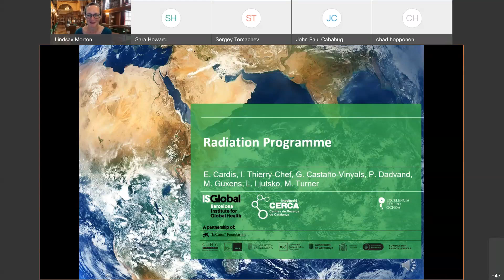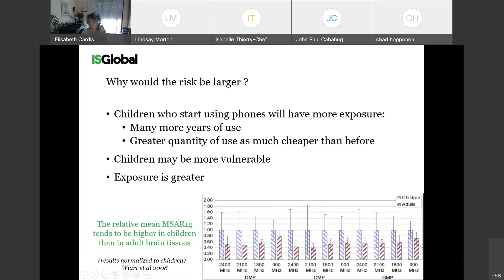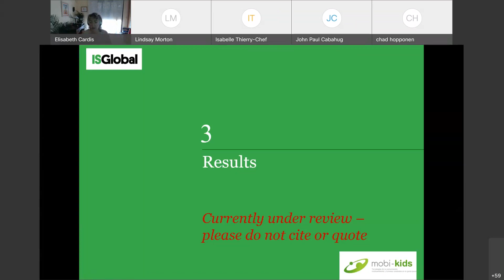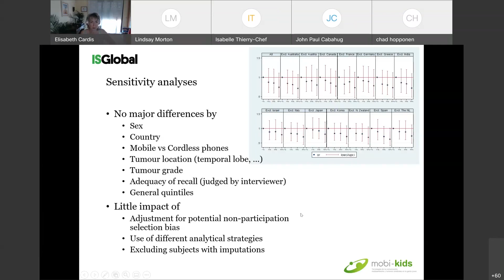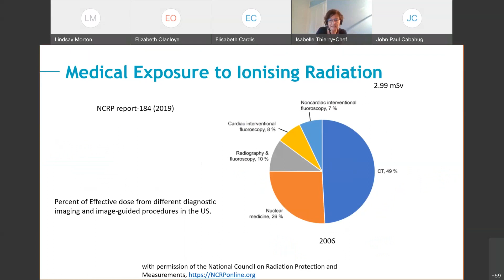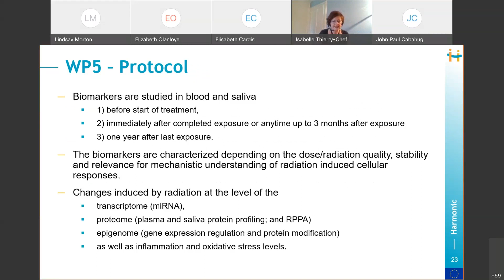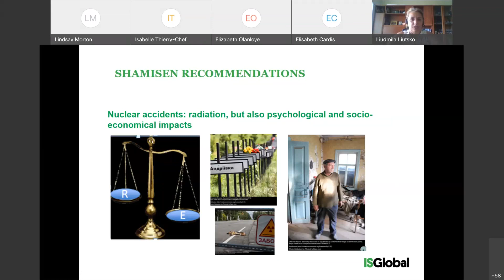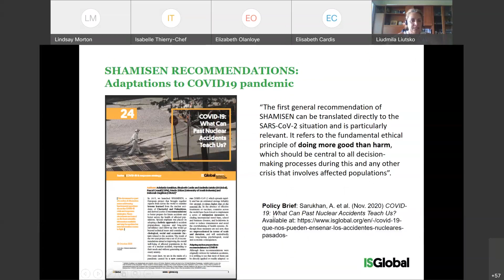ISoRED Webinar 6: Radiation Epidemiology and Dosimetry at ISGlobal, Barcelona, Spain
Sixth webinar in the series "Community building in Radiation Epidemiology and Dosimetry Research" from the International Society of Radiation Epidemiology and Dosimetry (ISoRED). Featuring Radiation Epidemiology and Dosimetry at ISGlobal, Barcelona, Spain
0:00​​​  Moderator Dr. Lindsay M. Morton
1:30​​   Program Overview by Dr. Isabelle Thierry-Chef
6:05    Presentation by Dr. Elizabeth Cardis
31:15​​ Presentation by Dr. Isabelle Thierry-Chef
44:46    Presentation by Dr. Ludmila Liutsko